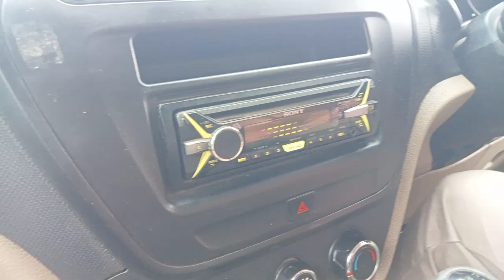रायसेन से सांची जाते हुए अपने सभी साथी ..4/8/2024